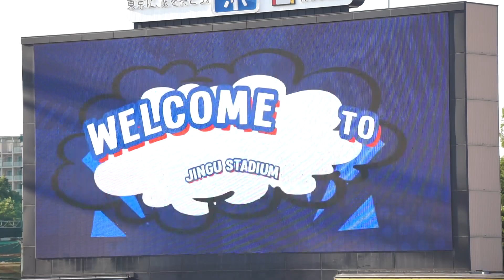2023/6/16(金) ウェルカムコメント J.オスナ(東京ヤクルトスワローズ)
日本生命セ・パ交流戦 2023/6/16(金) 明治神宮野球場 東京ヤクルトスワローズ vs オリックス・バファローズ 1回戦

試合前 J.オスナ選手のウェルカムコメントが流れる。

【勝投手】山﨑福（5勝2敗）
【敗投手】ピーターズ（2勝3敗）
【セーブ】平野佳（10セ）
球審：原 、塁審(一)：土山 、塁審(二)：眞鍋 、塁審(三)：笠原